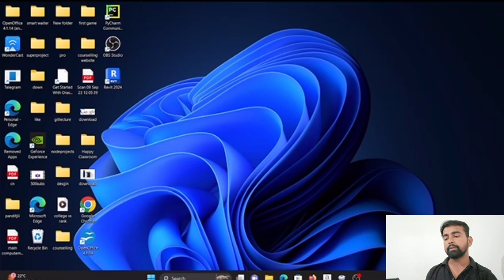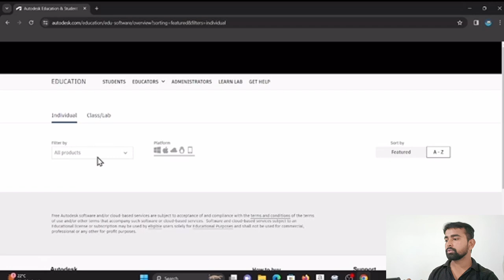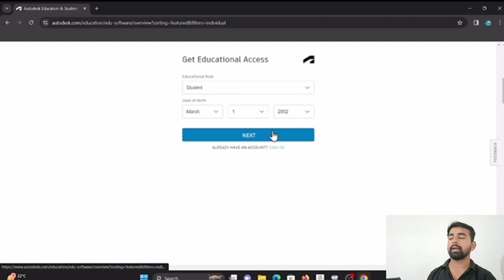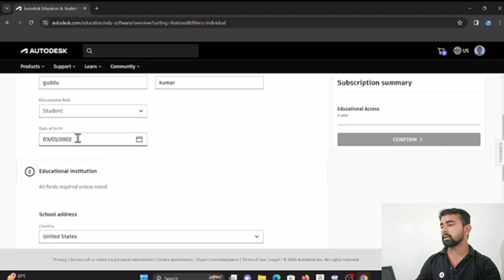how to install revit in windows computer | install revit in windows macos linux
HOW TO INSTALL REVIT IN COMPUTER
INSTALL REVIT IN WINDOWS LINUX MACOS
REVIT DOWNLOAD
DOWNLOAD REVIT
REVIT AUTODESK
REVIT AUTOCAD
AUTOCAD REVIT
REVIT DOWNLOAD FREE
FREE REVIT DOWNLOAD
FREE REVIT DOWNLOAD FROM AUTODESK
REVIT FOR WINDOWS
REVIT FOR LINUX
REVIT FOR MACOS
DOWNLOAD REVIT FOR WINDOWS
DOWNLOAD REVIT FOR MACOS
DOWNLOAD REVIT FOR LINUX
FREE REVIT SOFTWARE
HOW TO DOWNLOAD REVIT FROM CHROME

How to install Revit on Windows
How to install Revit on Linux
How to install Revit on MacOS
Where to download Revit
Downloading Revit on Windows
Downloading Revit on Linux
Downloading Revit on MacOS
Autodesk Revit download
Revit for Windows download
Revit for Linux download
Revit for MacOS download
Free Revit software
Revit and AutoCAD integration
College vlog on Revit installation
Free subscription of Revit